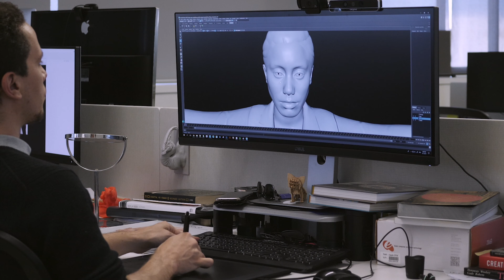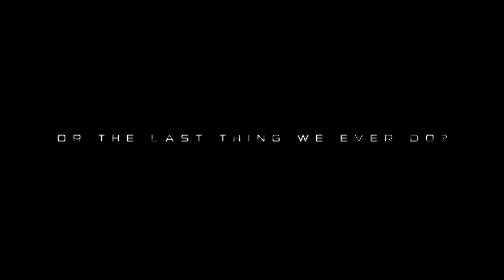A.rtificial I.mmortality Trailer Lunenburg Doc Fest 2021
Directed by Ann Shin.

Atlantic Canadian premiere at Lunenburg Doc Fest 2021.

SYNOPSIS
If you could create an immortal version of yourself, would you? Until recently, that question was the stuff of science fiction, but now experts in the fields of artificial intelligence and robotics suggest it will be possible.

More and more we're living our lives online, and this film asks the question--what if we transferred ourselves entirely into the digital realm? Is it possible? Is it even desirable?  Many scientists and transhumanists are now saying yes. This feature documentary explores the latest technological advancements in AI, robotics and biotech, as it explores the essence of being human, and whether it can be replicated.

Visionaries, writers and thinkers such as Nick Bostrom, Martine Rothblatt, Hiroshi Ishiguro, Douglas Rushkoff, Ben Goertzel and Deepak Chopra, explore how humanity is advancing toward a post-biological world of intelligence without bodies. As scientists on the forefront of this technology show that a world where humans and machines merge isn’t so far away, we have to ask ourselves will AI be the best, or the last thing we ever do?

Selected to be the Opening Night film at 2021 Hot Docs International Film Festival.